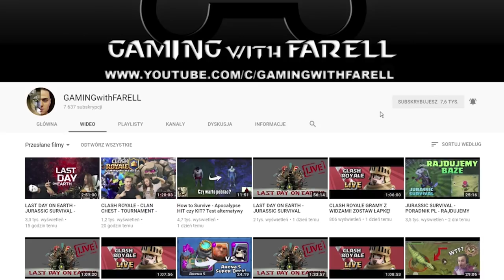THE WALKING DEAD - A New Frontier - SEASON 3 - Episode 1 - TO CO NAS ŁĄCZY CZ. 1 #2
THE WALKING DEAD -  A New Frontier - SEASON 3  - Episode 1 - TO CO NAS ŁĄCZY CZ. 1 #1 GAMEPLAY PO POLSKU

 -- Znajdź mnie! --

The Walking Dead: A New Frontier to wydany na platformie PC Windows trzeci sezon popularnego cyklu epizodycznych gier przygodowych studia Telltale Games, bazujących na kultowej komiksowo-telewizyjnej marce, znanej w naszym kraju pod nazwą Żywe Trupy.